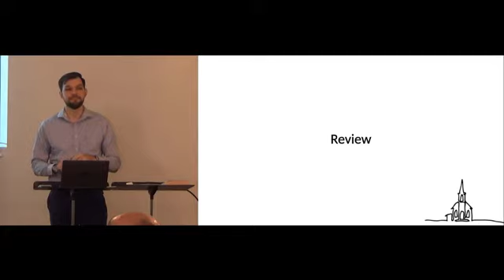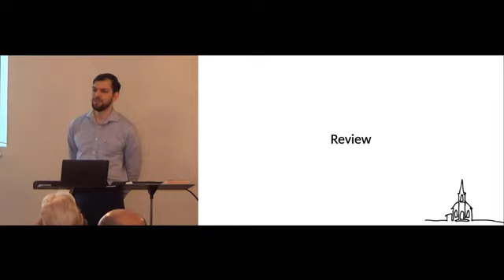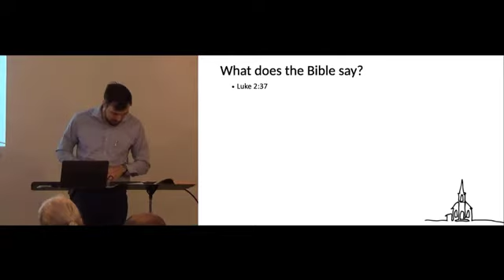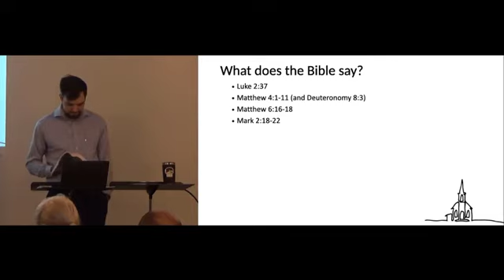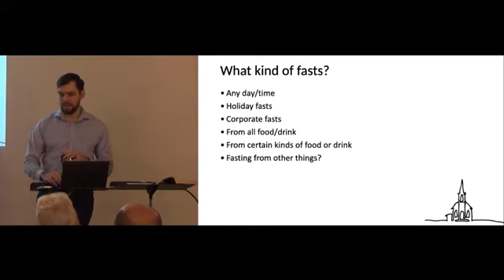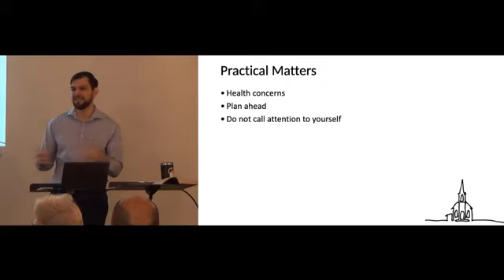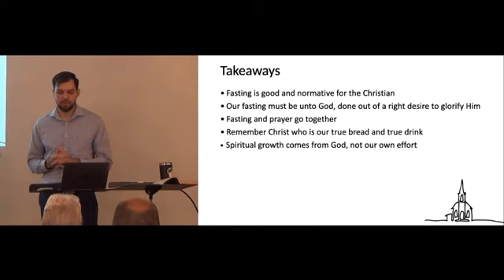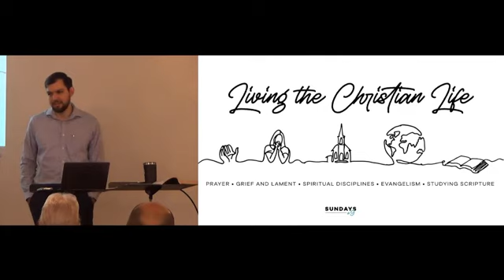Living the Christian Life 02 - Fasting